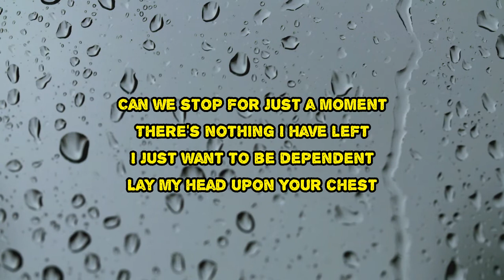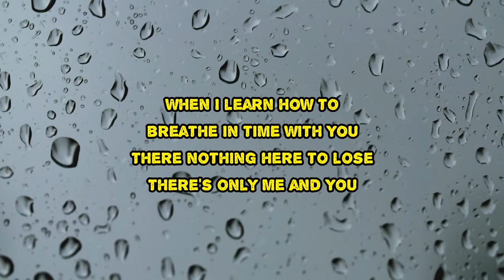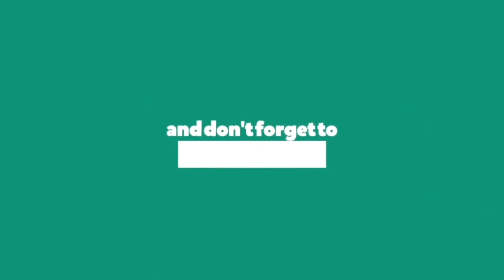Elle Limebear - Breathing (Lyrics)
Breathing by Elle Limebear
Album: Lost In Wonder

Breathing Lyrics:

Can we sit here in the silence?
I need to catch my breath
Just to be here in your presence
The only place that I can rest
And breathing is easy here
Can we stop for just a moment?
There's nothing I have left
I just want to be dependent
Lay my head upon your chest
My heart slows down
When I learn how to breathe in time with you
There's nothing here to prove
There's nothing here to lose
There's only me and you
Breathing is easy here